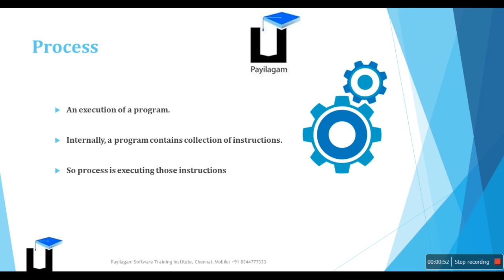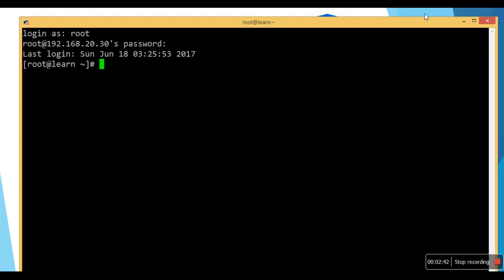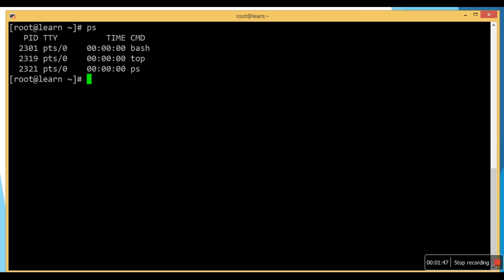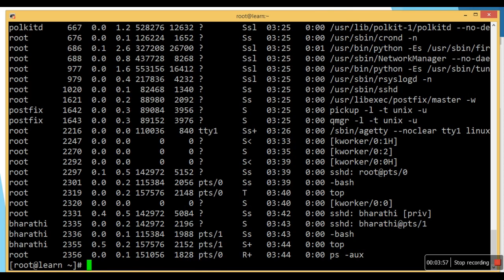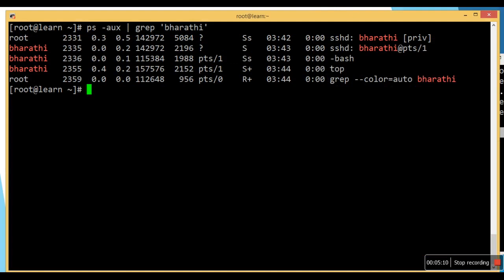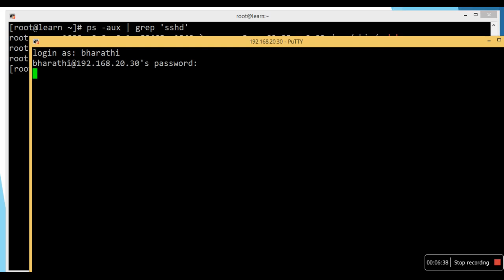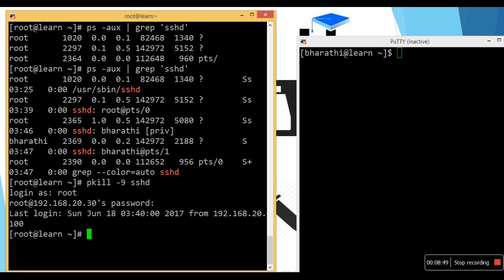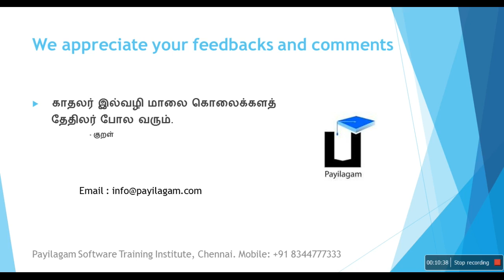Cent OS - Process Management in Tamil தமிழில் சென்ட் ஓ எஸ்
Learn Process Management in Tamil